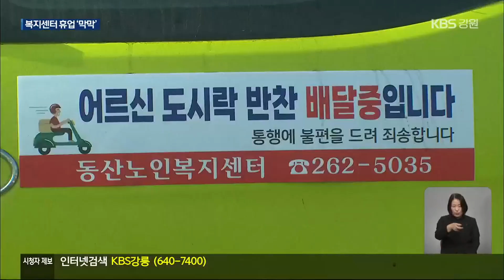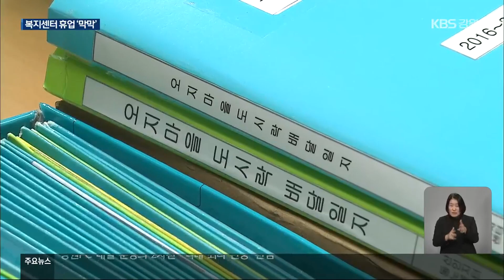동산노인복지센터 휴업, 급식 지원 노인 막막 / KBS 2023.12.08.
[앵커]

 춘천 외곽 지역  노인을 위한 복지 서비스를 하고 있는  동산 노인복지센터가 휴업을 앞두고 있습니다.

 경영난 때문인데요,

 당장, 반찬 배달을 받던  취약계층 노인 등이  지원을 받기 힘든 형편입니다.

 [리포트]

 시골길을 따라  승합차 한 대가 바삐 움직입니다.

 형편이 어려운 시골 노인들을 위해 반찬 배달을 하고 있는 겁니다.

 ["어르신 안녕하세요!  저희 도시락 가지고 왔어요!"]

 1주일에 한 번,  취약계층 65가구에 반찬을 전달합니다.

 끼니를 해결하기 위해 이 반찬만 기다리는 노인이 많습니다.

 [김복동/춘천시 남면  :  "논밭이 있어서 야채를 키우는 것도 아니고 반찬거리도 없는 거고, 일주일에 한 번 이거 기다리는 거야.  올라가려면 한 시간 걸려."]

 하지만 다음 달(1월)부터는  반찬 배달이 불가능해집니다.

 센터가 경영난으로  휴업을 앞두고 있기 때문입니다.

 500명가량이 받던 집수리나 세탁 지원 등 7가지 복지사업 중단이 불가피합니다.

 [신재홍/동산노인복지센터 사회복지사  :  "시골에는 복지관 셔틀버스나 이런 게 전혀 없거든요.  그래서 어르신들이 복지서비스를 받으시기에 굉장히 불리한 조건이라서 많이 걱정하고 계십니다."]

 직원 4명도  일자리를 잃게 됐습니다.

 [최진방/동산노인복지센터 팀장  :  "다른 선생님들도 계속해서 다른 일자리들을 알아보시고 관련 분야에서 어떻게 할 수 있는 일들이 있는지 찾아보고 계세요."]

 코로나19 이후  노인 공동생활가정 사업이 중단돼  수입원이 없어진데다  후원마저 줄었습니다.

 춘천시에서 인건비를 제외한 사업비 1,700만 원을 지원받고 있지만  센터를 운영하기에는 부족한 상황입니다.

 [정양혜/동산노인복지센터장  :  "어르신들을 그분들하고 공감대를 형성해서 복지사업을 할 수 있는 정도의 그런 게 금방 마련이 되겠는가.  사실 이제 어르신들한테 굉장히 죄송하죠."]

 이에 대해 춘천시는 센터가 휴업하면,  업무를 다른 복지센터로 이관해 복지 공백이 없도록 하겠다고 밝혔습니다.